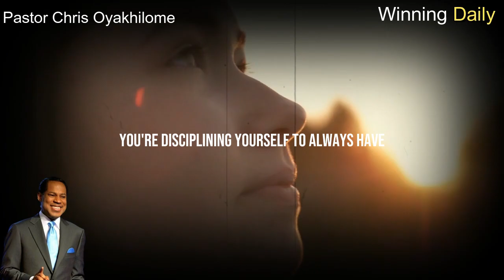IF YOU WANT TO HAVE EXCESS MONEY START DOING THIS | PASTOR CHRIS OYAKHILOME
Pastor Chris Oyakhilome : IF YOU WANT TO HAVE EXCESS MONEY START DOING THIS

►Video original and produced exclusively by Winning Daily